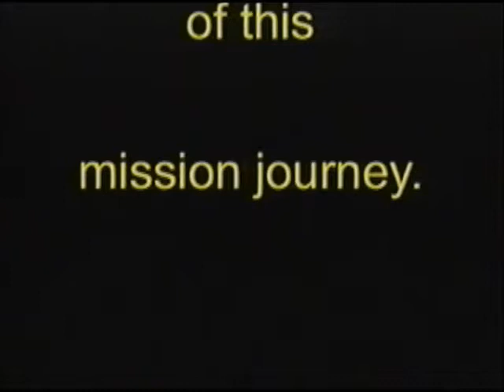Acuna, Mexico Mission Trip - Project Friendship